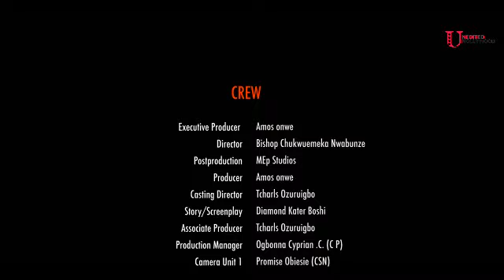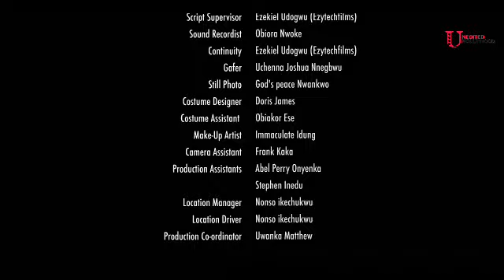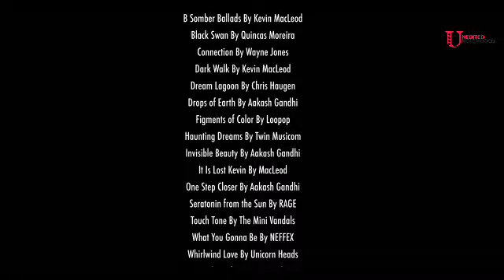D Young Billionaire Is Helpless Over His New Flat Mate Dat He Couldn't Stop Caring 4 Her-LATEST 2024